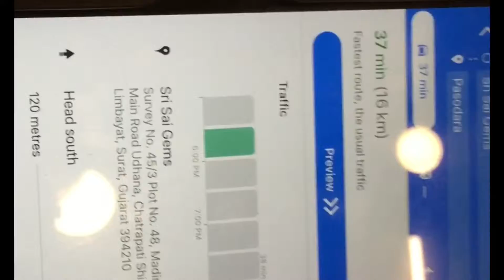Special time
III VLOGE "iiivloge"